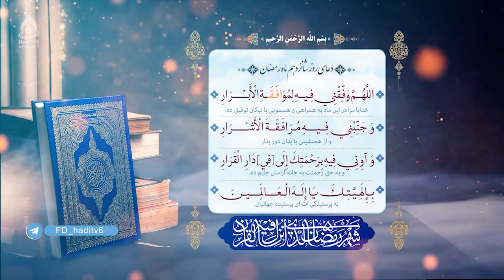دعای روز شانزدهم ماه رمضان (اللهم وفقنی فیه لموافقة الابرار)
دعای روز شانزدهم رمضان المبارک
اللّٰهُمَّ وَفِّقْنِى فِيهِ لِمُوافَقَةِ الْأَبْرارِ، وَجَنِّبْنِى فِيهِ مُرافَقَةَ الْأَشْرارِ، وَآوِنِى فِيهِ بِرَحْمَتِكَ إِلىٰ دارِ الْقَرارِ، بِإِلٰهِيَّتِكَ يَا إِلٰهَ الْعالَمِينَ.
خدایا، مرا در این ماه به همراهی و همسویی با نیکان توفیق ده و از هم‌نشینی با بدان دور بدار و به‌حق رحمتت به خانه آرامش جایم ده، به پرستیدگی‌ات ای پرستیده‌ی جهانیان.